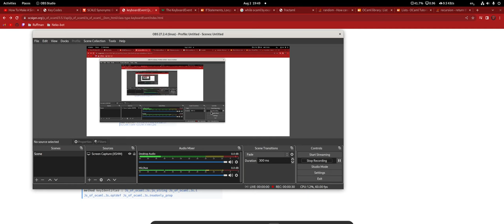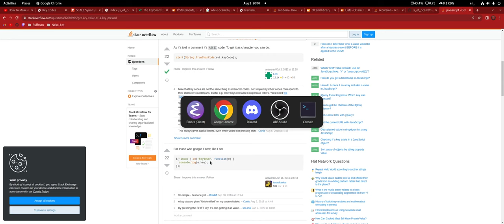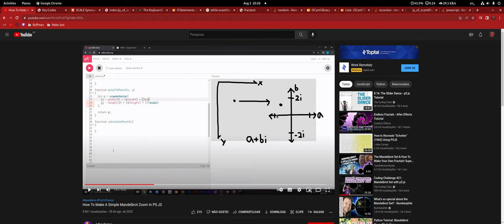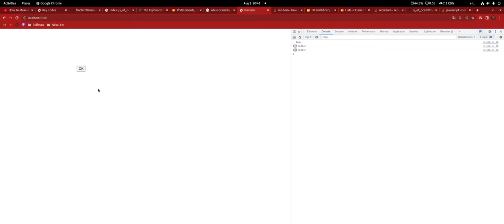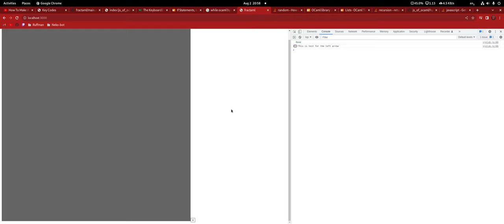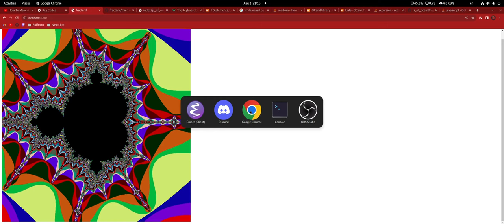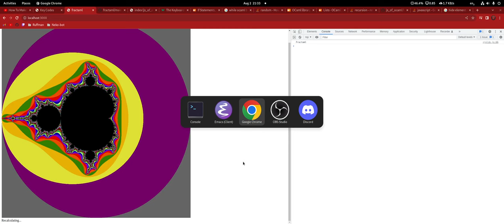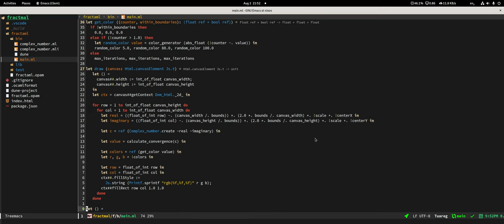Fractaml #4 - Suffering with JS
To learn how to program in OCaml, we are implementing a Mandelbrot set.